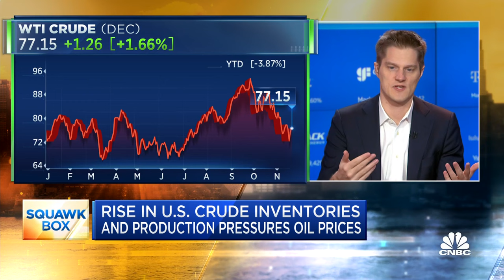Goldman Sachs' Daan Struyven: Big surprise of 2023 is stronger-than-expected non-OPEC supply growth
Daan Struyven, Goldman Sachs head of oil research, joins 'Squawk Box' to discuss the latest oil market trends, why he says now is the time to go long oil, price outlook, and more.